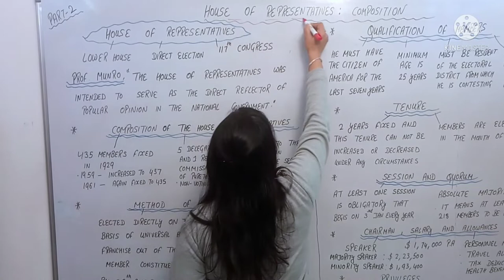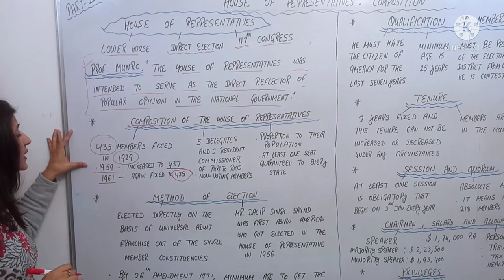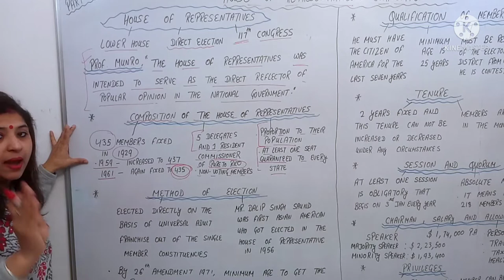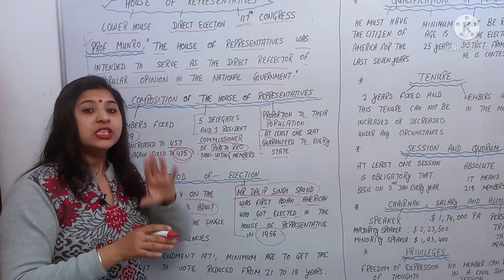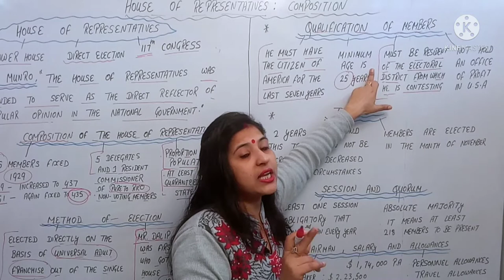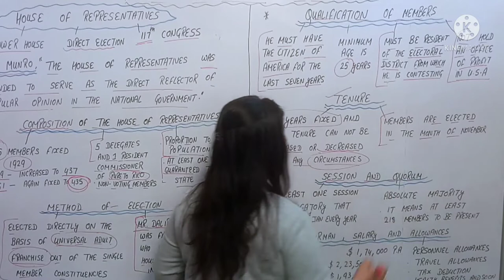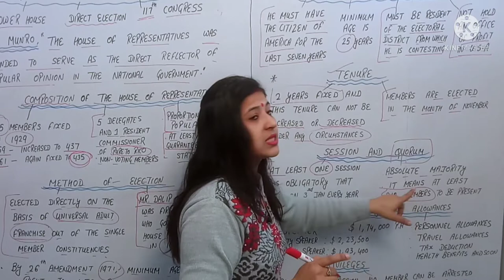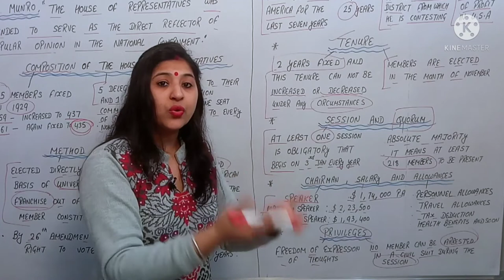House of Representatives | Lower House of America | Composition | Part - 2